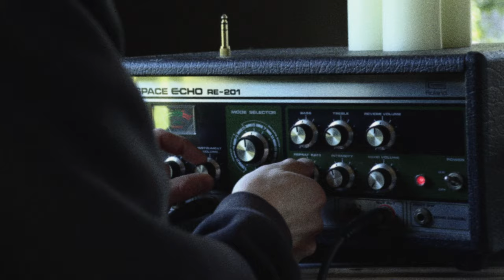S. Carey - Sunshower (Official Video)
“Sunshower” by S. Carey from the forthcoming album ‘Break Me Open’, out April 22nd on Jagjaguwar.

Lyrics:
By now you have taken the I-5 exit
Red skin and the UV spilling on our evening
We swam like we never even knew what land was
Spent, tan, and the day became a colored canvas

 Daily I still feel the silk sunshower
 Dripping salt your eyes my soft sunflower

That night, I was taken by the way you held up
Not bad for a pair of lovers normally landlocked
Who says good things don’t come in small packages
I’m wrecked, need a minute to assess the damages

 I don’t know myself before I knew you

Credits:
Filmed by Peter Larson
Edited by Rena Johnson
Music by S. Carey, Ben Lester, Zach Hanson, Nick Ball, Chris Thomson
Written by S. Carey, Zach Hanson
Produced by S. Carey, Zach Hanson, Chris Messina